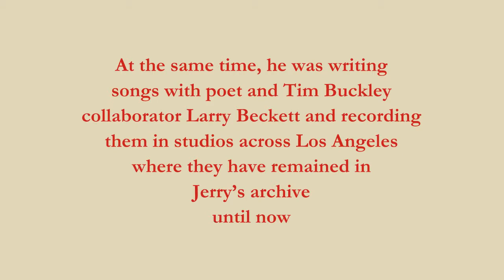Omnivore Jerry Yester trailer